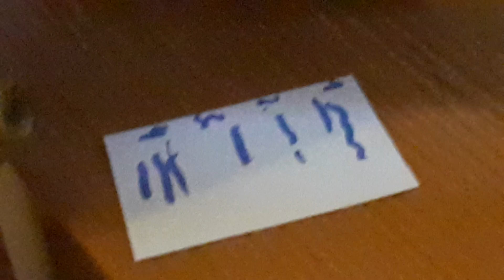10 Arten von Eltern in Homeschooling ❤🐴Mit Reiterhof Grüntal